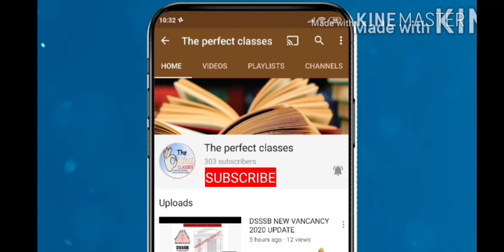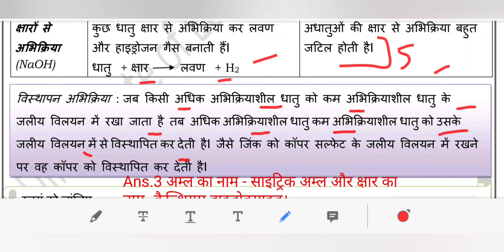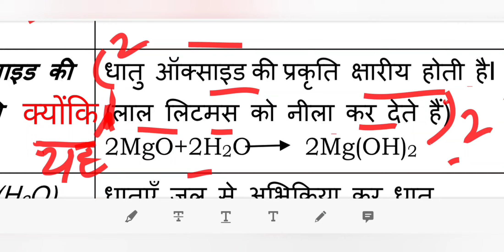DOE DELHI WORKSHEET 17 CLASS 8 SCIENCE ( HINDI) FRIDAY 27 NOVEMBER 2020